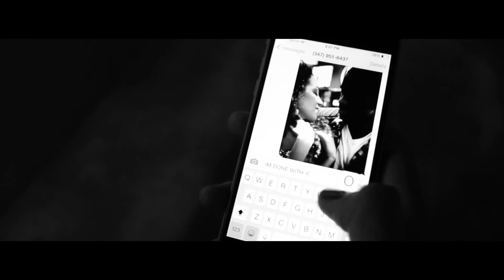Ryan Skyy ft Niki Darling - Done (Dorian Pearce & Chief Tatare Remix) VDJ Castor Official Video Edit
My new Video Edit is from Ryan Skyy ft Niki Darling - Done in the Dorian Pearce & Chief Tatare remix, as used in my latest Summer Party 2015 Videomix (Full Version).
Skyy is most known for his debut single DONE, which was released through Keystone Music Group in January 2015. DONE was picked up by MTV.com and Logo TV, as well as over 2,000 retail outlets across the country including Planet Fitness, Gold's Gym, NYSC, and 24 Hour Fitness. 'DONE' was also described by CBS' Mancave Daily as "guaranteed to get you on the dance floor" after being called “a powerful, club-ready track” by The Huffington Post and named "the dance track of the summer" by OUT Magazine. Ryan Skyy also produces and remixes songs for artists and labels. In May 2015, Ryan Skyy announced the release of a new EP called 'DONE Remixes 1', which features lead remixes by Dave Audé and Johnny Bass.
Buy and support this track as I really like it! :)